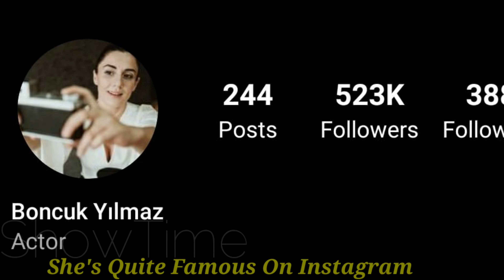Boncuk Yılmaz Real Life Partner 2022, Biography, Age, Income, Kimdir, Hobbies, Facts By ShowTime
Boncuk Yılmaz Real Life Partner 2022, Biography, Age, Income, Kimdir, Height, Weight, Hobbies, Facts By ShowTime

Yılmaz is a graduate of Anadolu University School of Communication. She was discovered by director Ahmet Uluçay, and in 2004 made her debut with the movie Karpuz Kabuğundan Gemiler Yapmak. With her role in this movie, she received the "Hope-giving Young Actress Award" at the 26th SİYAD Turkish Cinema Awards. After the movie's success, she was offered roles in TV series such as Kızlar Yurdu, Sıla and Haneler. She won nationwide fame with her role in the series Çukur.

In May 2013, she married actor Fethi Kantarcı, with whom she has a child.